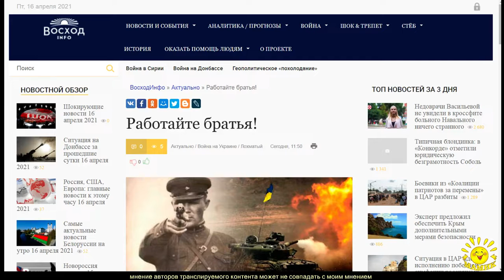С. Лебедев. Работайте братья!